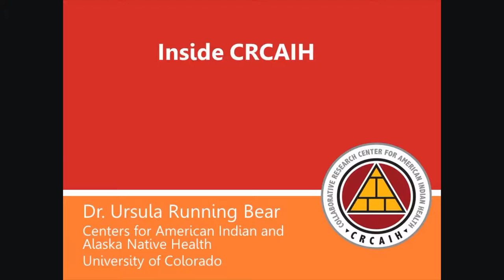Inside CRCAIH: Ursula Running Bear, PhD. 2014 Pilot Grant Awardee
In this installment, host Melissa Buffalo interviews Dr. Ursula Running Bear about her 2014 CRCAIH pilot grant project - Multilevel Context of Health-related Quality of Life in Northern Plains Tribes.